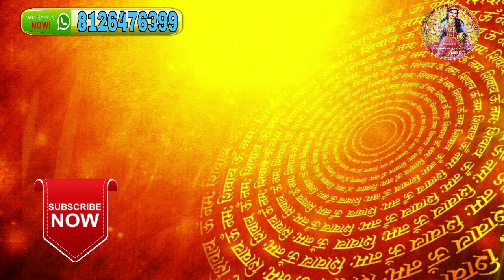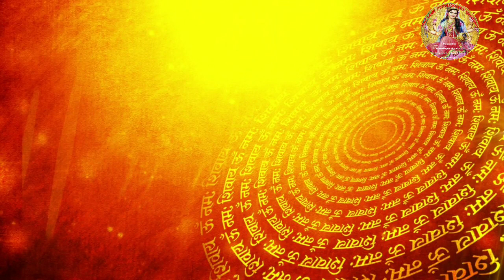अगर घर में हो रहा हैं कलह और नकारात्मकता ,तो कर ले यह उपाय बन जायेंगे सभी बिगड़े